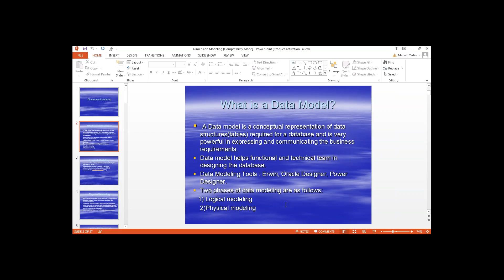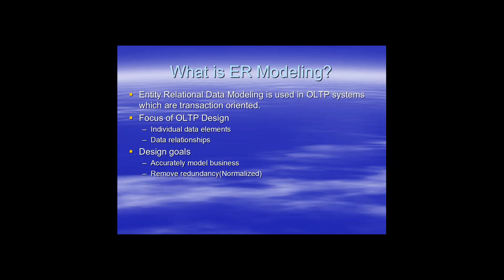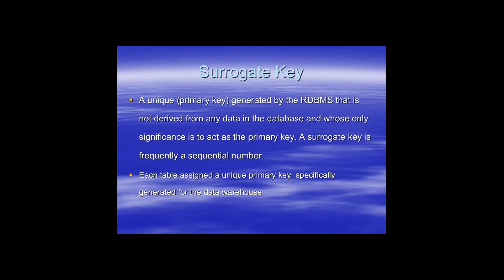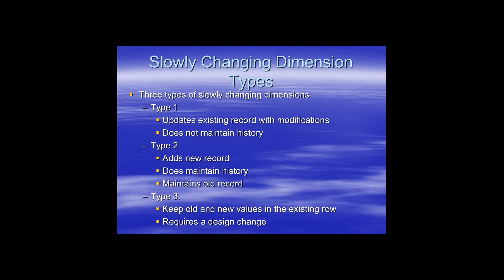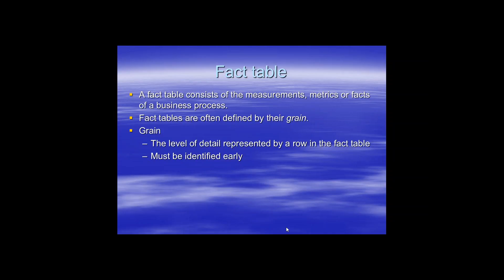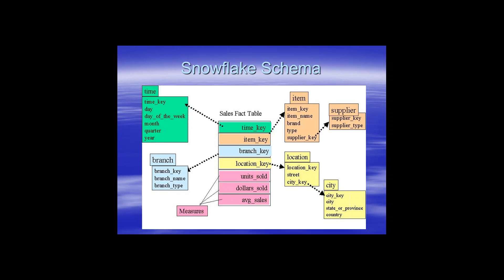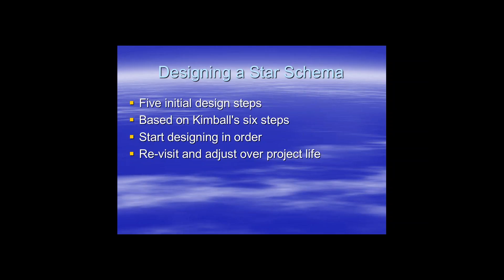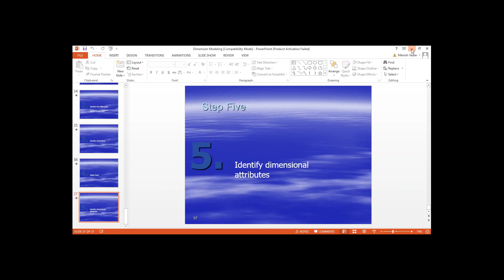ETL Testing Demo Classes by 10+ years Experienced Trainer